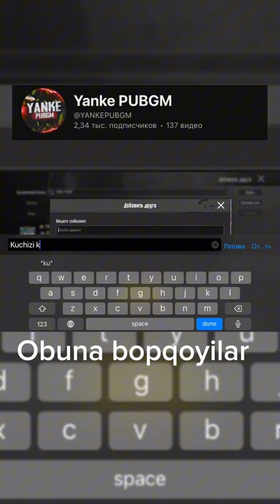🥷TOMMY VS YANKE🥶 kim yutadi dep oyleslar @YANKEPUBGM